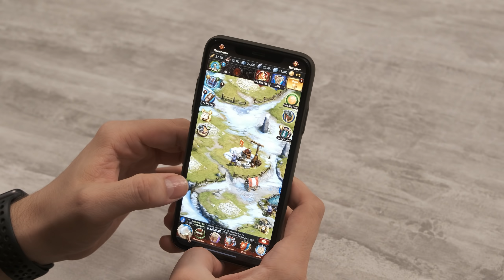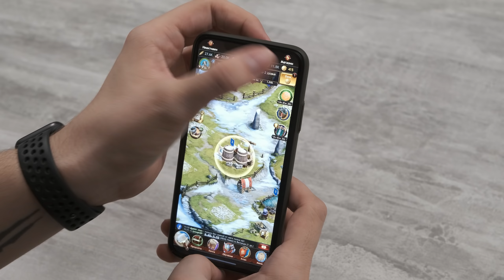Эволюция мобильных игр – ЛУЧШИЕ ИГРЫ ДЕСЯТИЛЕТИЯ (2010 – 2019). Часть №2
Вы нас очень поддержали и потому мы подготовили вторую часть Эволюции мобильных игр десятилетия. От тренировки реакции во Fruit Ninja до эпичных боев в MOBA-шутере Brawl Stars - мы расскажем о том, во что играли подростки со всего мира на протяжении последних десяти лет. Подробнее об эволюции мобильных игр – в нашем видео!

Полный список игр в этом ролике:
• Infinity Blade
• Fruit Ninja
• Plants vs Zombies
• Galaxy on Fire 2
• Minecraft Pocket Edition
• Terraria
• Worms 2: Armageddon
• Kingdom Rush
• Hill Climb Racing
• Dead Trigger
• Shadow Fight 2
• Geometry Dash
• Говорящий Том
• Sky Force 2014
• Piano Tiles 2
• Lineage 2: Revolution
• Standoff 2
• Brawl Stars